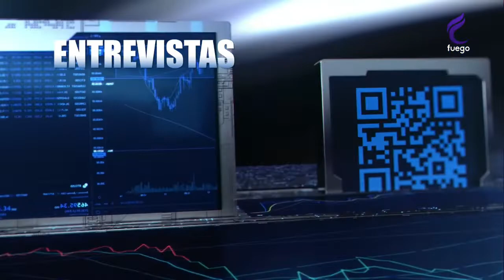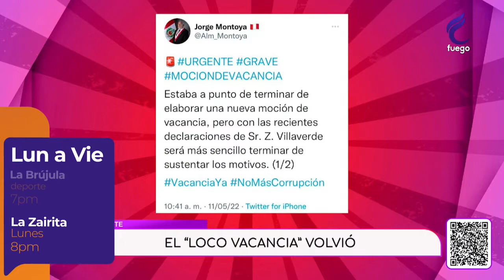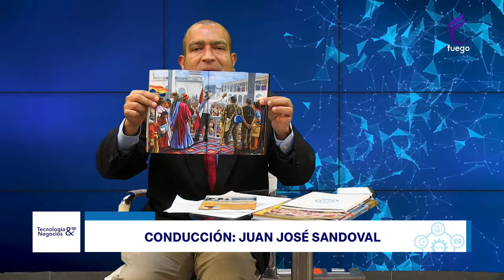TECNOLOGÍA Y NEGOCIOS / 24 DE MAYO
🟠 TECNOLOGÍAYNEGOCIOS CON JUAN JOSÉ SANDOVAL 24/05/22

📺 Bestcable 30
📺 Señal abierta 14.3
📺 cablemas 792